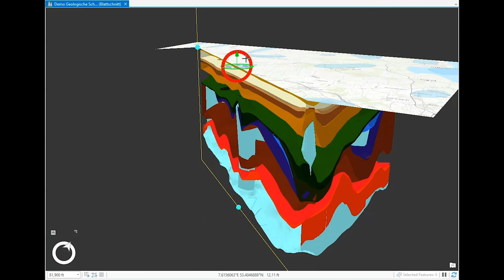Slicing Through Complex Geology with ArcGIS Pro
New ability in GIS to go subsurface and view seismic reflection profiles or associated geological cross-sections or subsurface voxels such as these from the Dutch Geological Survey that we can slice at multiple angles.